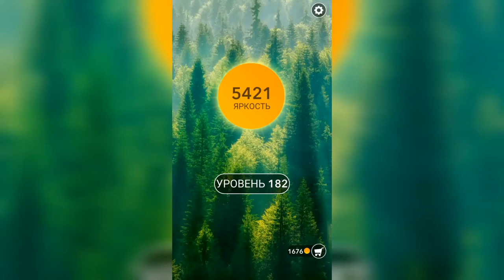Word / Слово Крест: Поиск русского кроссворда / Уровень 182